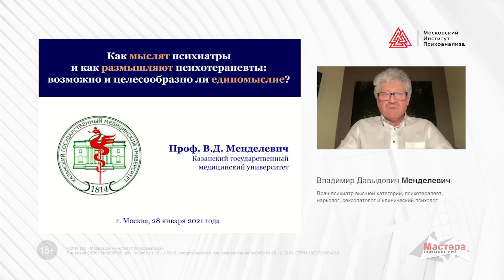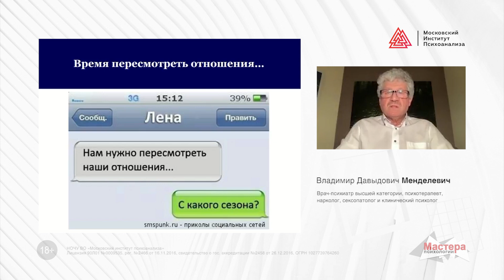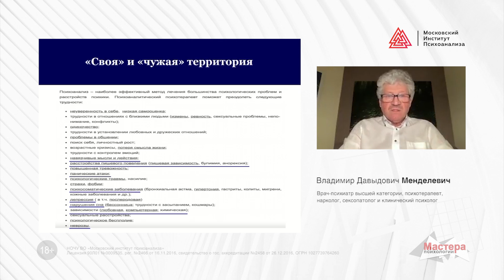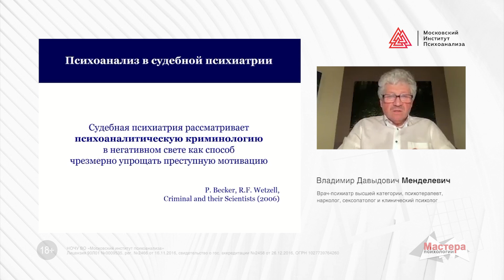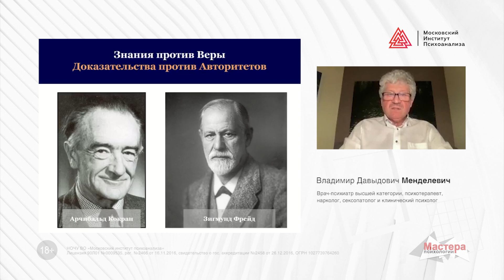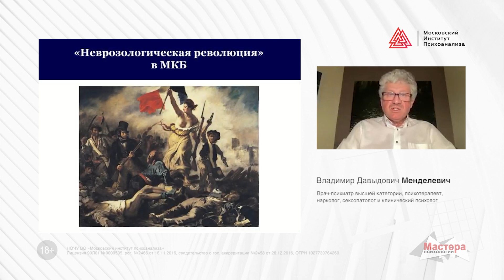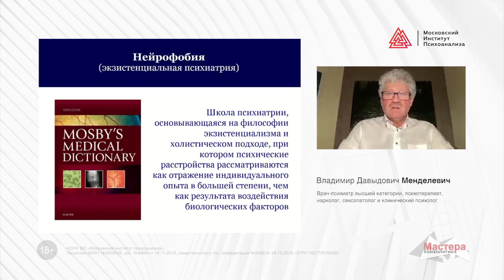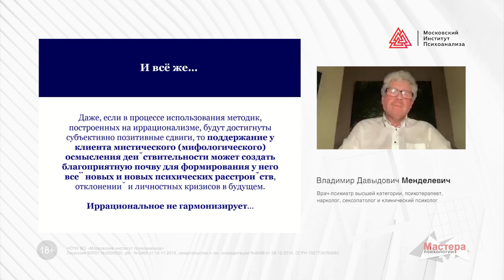Лекция В.Д. Менделевича "Как мыслят психиатры и как размышляют психотерапевты?"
Спикер: Владимир Давыдович Менделевич.
Врач-психиатр высшей категории, психотерапевт, нарколог, сексопатолог и клинический психолог. Заведующий кафедрой медицинской и общей психологии Казанского государственного медицинского университета. Директор Института исследований проблем психического здоровья, эксперт Всемирной организации здравоохранения, член Общественной палаты Республики Татарстан. Доктор медицинских наук, профессор. Автор более 550 научных работ, 45 монографий и учебников, 5 научно-популярных книг и многочисленных публикаций в центральной печати.

Лекция в рамках "МАСТЕРА ПСИХОЛОГИИ".
Приглашаем на программу В.Д. Менделевича "Психиатрия для практикующих психологов, психотерапевтов и консультантов"